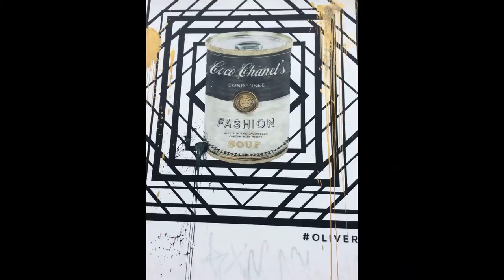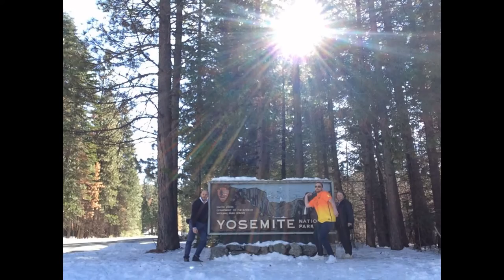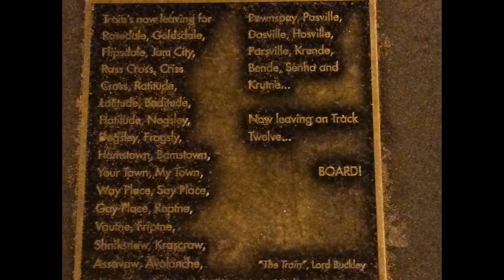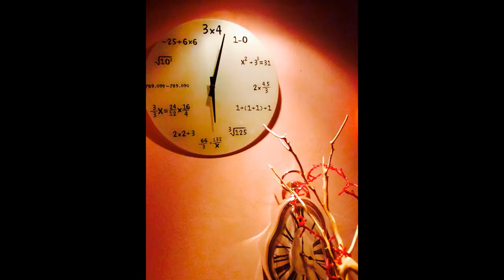Around my world....Peace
for peace